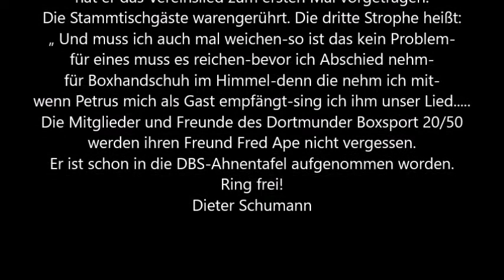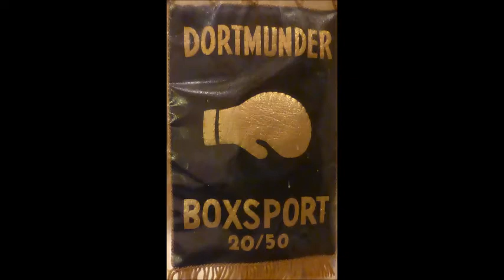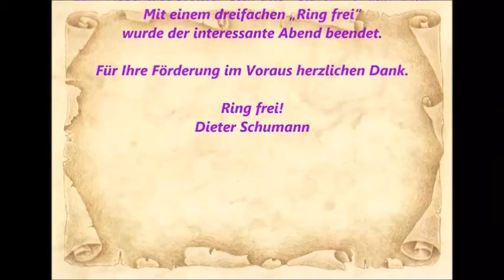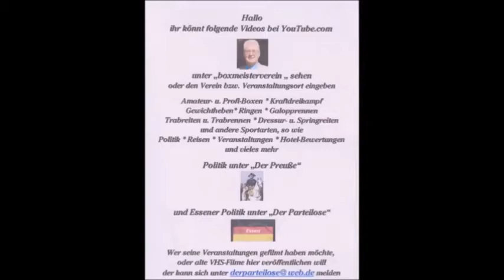Dortmund Der Dortmunder BS trauert um den Folk Musiker Fred Ape 137. Prominenten Stammtisch 1. Teil